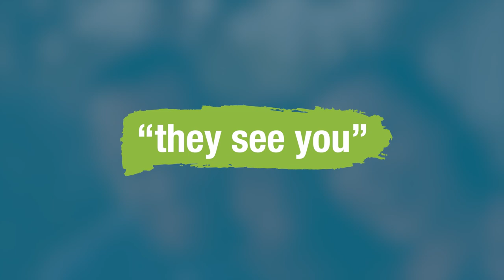My Need for Control Hurt My Family - Dr. Ron and Jan Welch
'My need for control hurt my family," explains Dr. Ron Welch. He and his wife Jan discuss how early on in their marriage he was dominant and manipulative and the impact that had on her.

Ron shares how his behavior hurt his whole family because his children could see how he would try to control Jan and then they'd treat her badly too.

The couple met and 4 days later, they were engaged. 4 months after that, they were married. At this point, they are celebrating 35 years of marriage. Jan says the journey has been challenging at times, but that there is hope for families where one spouse has a need for control.

For more of Ron and Jan's story, check out Dr. Ron's book The Controlling Husband: What Every Woman Should Know